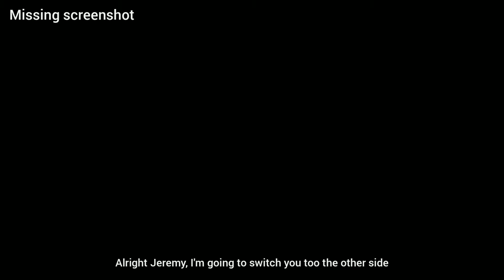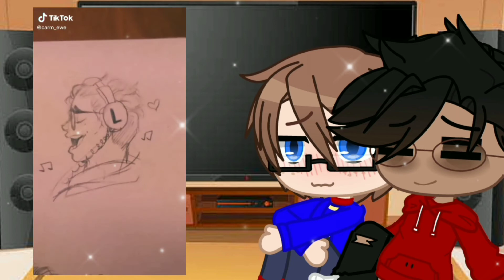Jeremy and Rich react to... - (Gacha club)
yes I finally did the very iconic Gacha reaction video

Jeremy and Rich react to Squipped Michael AU